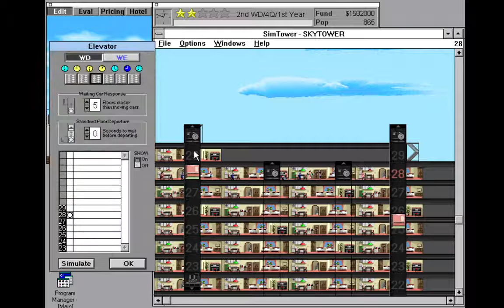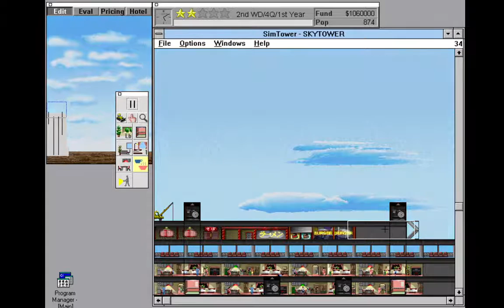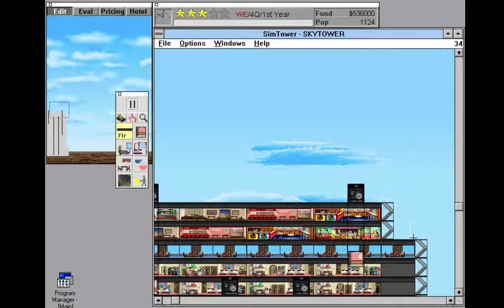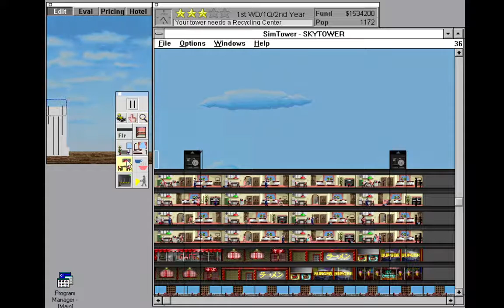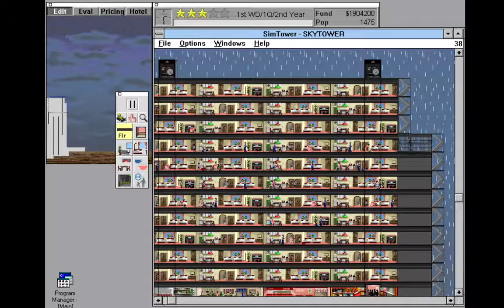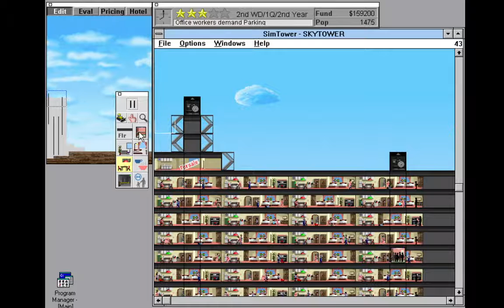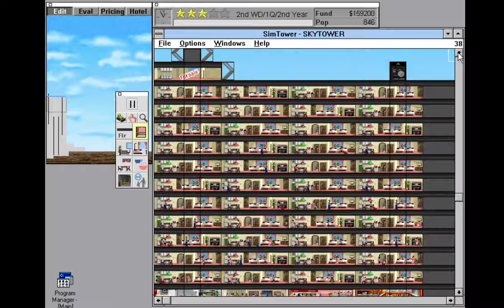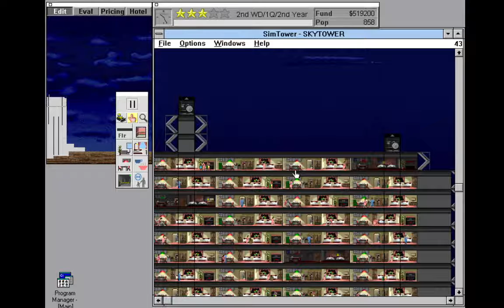SimTower Gameplay #19 1,000 Population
I just got 1,000 population and it went down to 800 again. Bah! If it doesn't do well in the next one I'm going back to the drawing board.